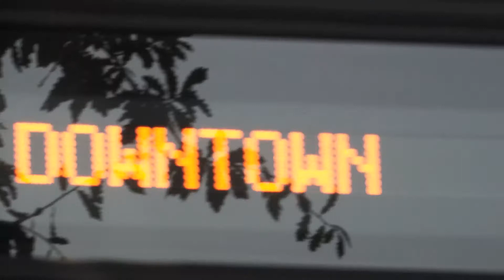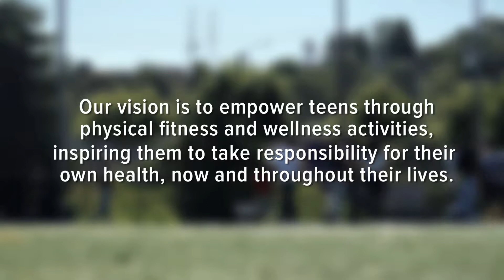Equity-oriented fitness programs in Seattle & King County - Upower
Some communities face major barriers when it comes to
quality physical education and all the benefits that come with active living.  Upower is working to break barriers through community-driven solutions that are proven to be long-lasting. By offering free and accessible fitness, health, and wellness classes to teens living in urban areas across King County, Upower is narrowing the gaps and creating opportunities for all communities to live their most healthy lives, and provide a healthy outlet to their stress. To learn more about Upower and other groups in Seattle & King County,
 Video by White Noise Productions.